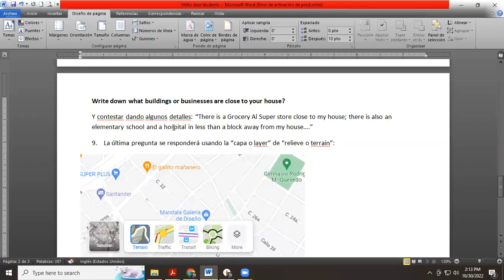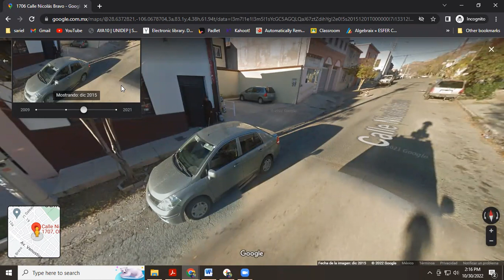Second question: Write down what buildings or businesses are close to your house?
Descripcion de como utilizar las vistas de mapa de calles, satelital, fotos en el tiempo y "street view" para dar algunos detalles de donde se vive.